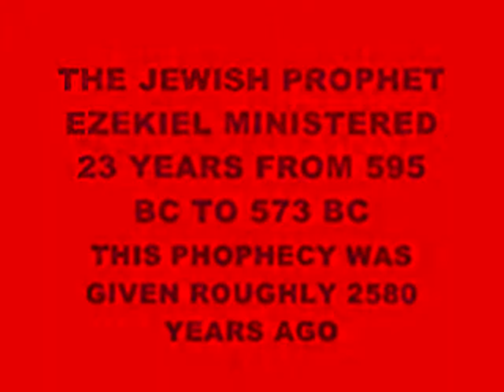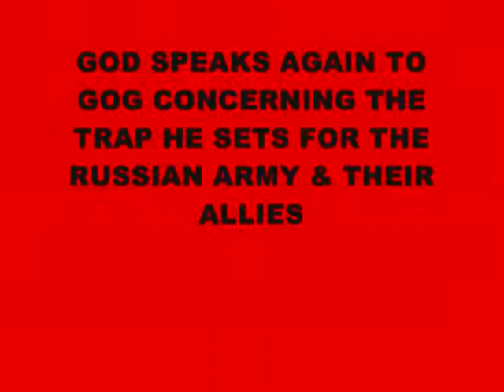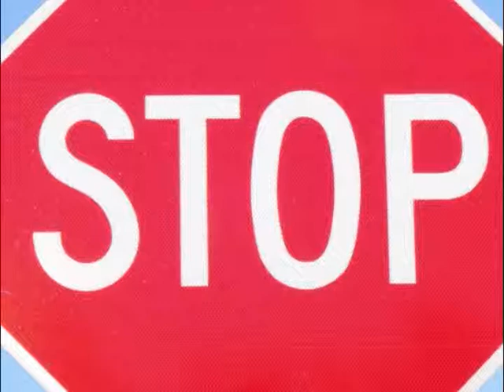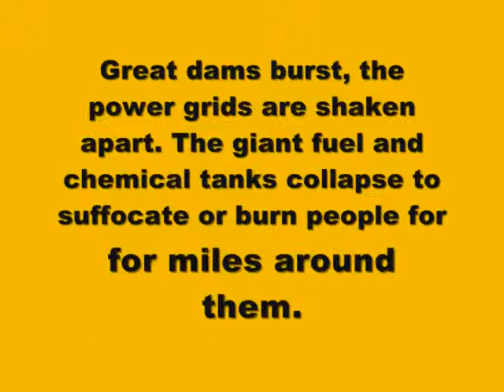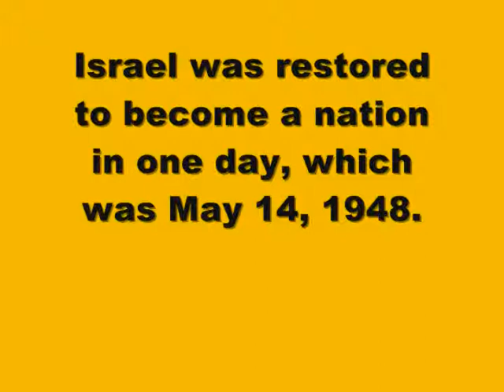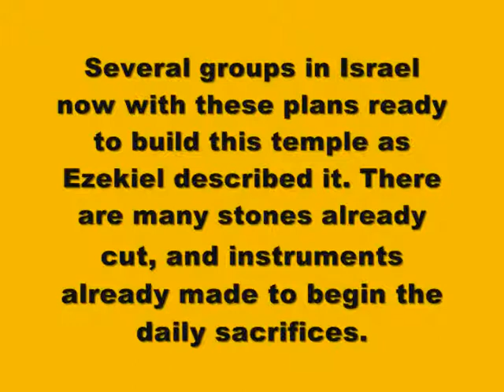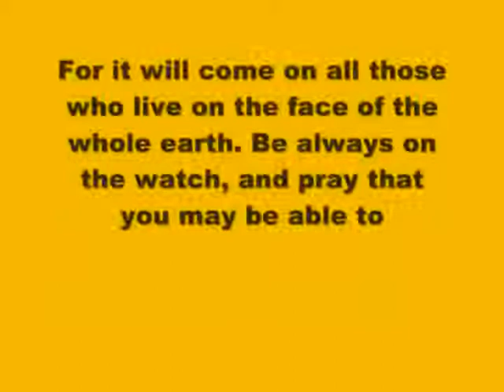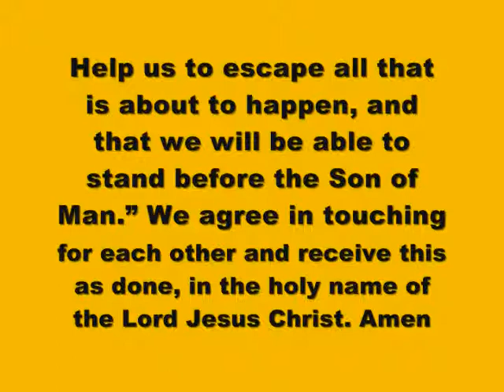TONGA IS FALLING INTO THE HANDS OF THE ANGRY GOD